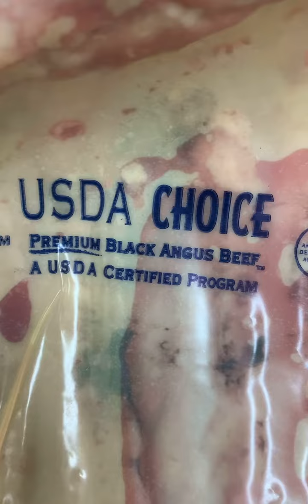How to cook the perfect Tomahawk steak.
By Chef Ubaldo Andres

Juicy, tender, and taken from the steer’s loin, this highly marbled and flavorful steak will provide top flavor profiles. The history of this steak dates back to Rio Grande cattle drives when cowboys took spices from Mexico to flavor their foods. This steak’s hatchet-like appearance is what gave this cut the name “tomahawk.” These Tomahawks are as impressive as they are delicious. They are aged between 30-35 days and have a long exposed bone extending 8″-9″ off of the end of the steak. The 48 oz. steak is cut 2″ thick.